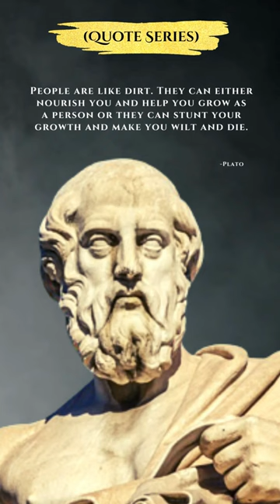[ If women are expected... ] PLATO’s Most Genius and Powerful Quotes full of wisdom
Plato was an Athenian philosopher during the Classical period in Ancient Greece, the founder of the Platonist school of thought and the Academy, the first institution of higher learning in the Western world.

These are vivid sayings and quotes from Plato. The best quotes and aphorisms of Plato that will make you think about many things in life. Life quotes from Plato are definitely worth your time.

▶We hope you enjoyed this Plato quotes a lot. What are your favorite quotes?